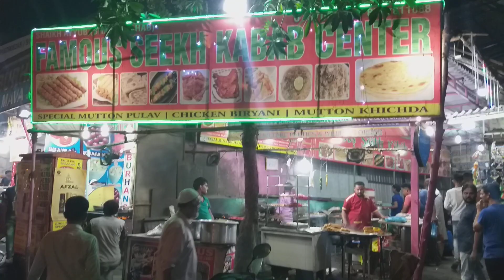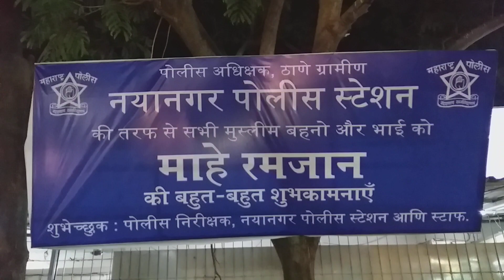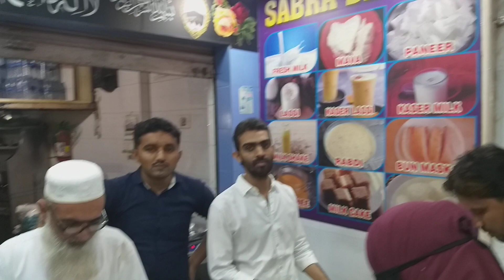Mira Road Naya Nagar EID Ki Ronak Sabra ki Chaii or nawab ka halwa